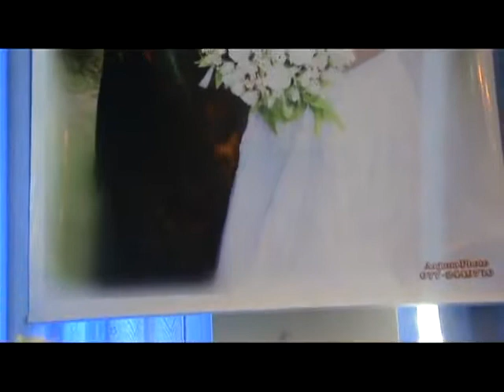Our Wedding Playback Marawila Friends